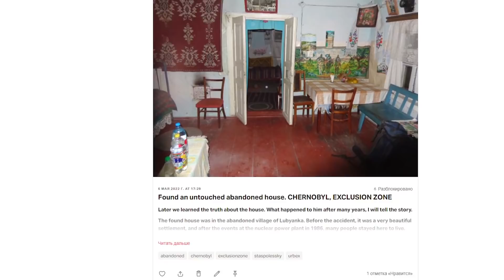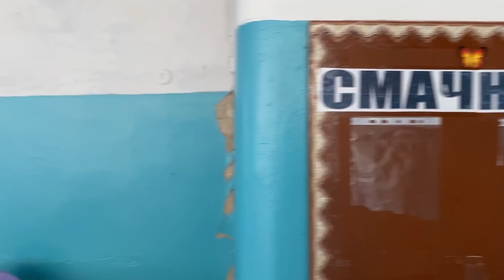КАК ВЫГЛЯДИТ КИЕВСКАЯ ОБЛАСТЬ ПОСЛЕ ОККУПАЦИИ ? Село Кухари | Рядом Чернобыльская зона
Село Киевской области, которое российская армия безжалостно уничтожала не только артиллерией, но и авиаударами.Бомбы сбрасывали несколько раз в день.
Через Кухари, практически на границе с Житомирской областью, проходит еще одна дорога на Киев. И здесь кафиров встретили наши Вооруженные Силы. Так что село фактически стало эпицентром боев.
Выдержать этот ад люди не могли, из шестисот местных пересидеть оккупацию отважились с десяток человек.

5. Карта Моно: 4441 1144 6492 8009

BTC(BTC) 1A7NWgJ5wAmPydjwu1q9bfzCnnfpJrtr15
ETH(ERC20) 0x5d73aee8ed1427c9afd0d2c643ddc99c41e11b88
USDT(TRC20) TA5ELHFMRKA4uSF4NpE6WFqrSE1BnYD7Pt
BNB(BEP2) bnb136ns6lfw4zs5hg4n85vdthaad7hq5m4gtkgf23 MEMO
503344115